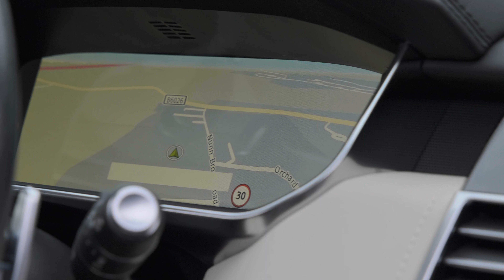Range Rover SDV8 Autobiography | Auto 100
Low Mileage SDV8 Autobiography With Additional Factory Options, Finished In Carpathian Grey With Ivory Leather Upholstery, 22" 7-Split Spoke Design Alloy Wheels In Black Finish, Exterior Black Pack, Sliding Panoramic Sunroof, Privacy Glass, Electrically Deployable Tow Bar, Parked Car Heating System With Remote Control, Refrigerator Compartment Under Front Armrest, Electrically Adjustable Memory Seats With Heating/Ventilation & Massage Functions, Executive Class Rear Seats With Heating & Ventilation Functions, Heated Steering Wheel, Adaptive Cruise Control, Satellite Navigation System With Bluetooth Connectivity, Apple CarPlay/Android Auto, 360 Camera, Front & Rear Parking Sensors & More. Here at Auto 100 we are an independent prestigious car reseller. We are based in the heart of England just off junction 28 of the M1 in Nottinghamshire. Established since 2002, we are a family run business and have a collective knowledge of over 100 years & all of our cars come with finance available, up to 24 months extended warranty and checked thoroughly for peace of mind buying.(U34338)@auto100_notts @auto100.